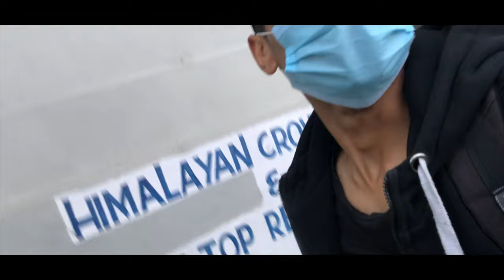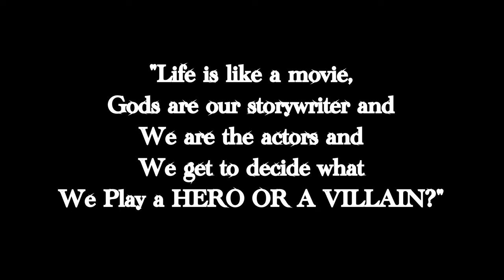Be a sunshine 🌞||| My first voice over.